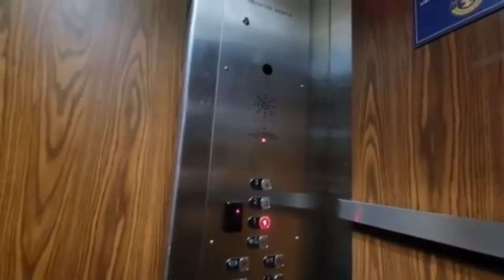Episode 63: Chille DeCastro barks at unimpressed police, gets arrested!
Episode 63: constitutional "law scholar" @DeleteLawz1984 misunderstands the 1st/5th amendments before hysterically getting arrested.